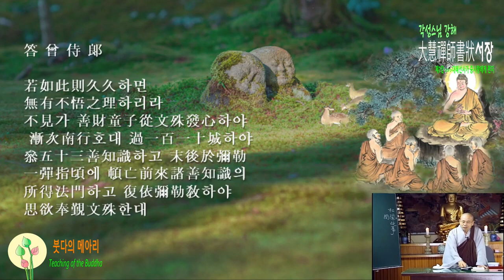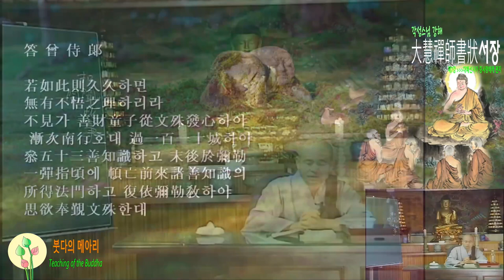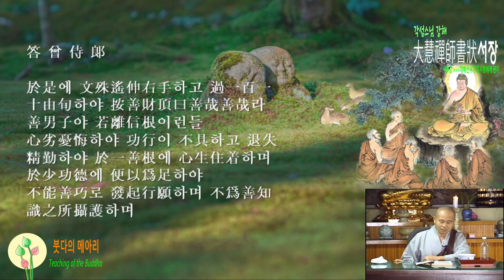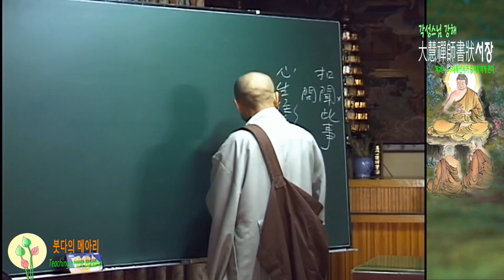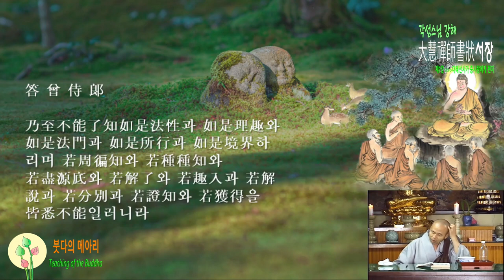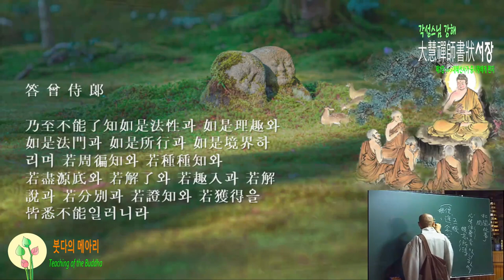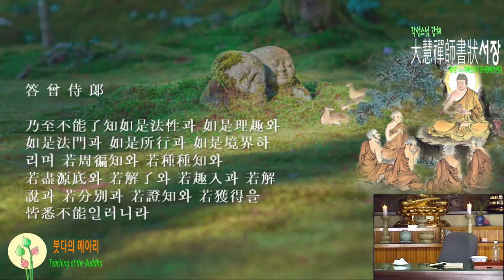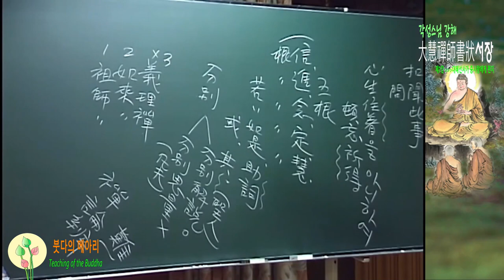각성스님 강해_서장 제7강 / 마음을 견고히 하여 불퇴전 서원하라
1.모든 회원에게 제공되는 채널 멤버십 혜택
2.회원 등급별로 다르게 제공되는 회원 전용 혜택
3.가입한 채널 구독
4.커뮤니티 탭에서 회원 전용 콘텐츠 보기